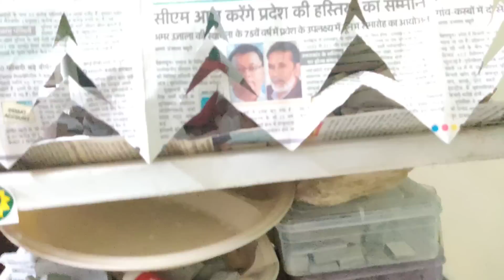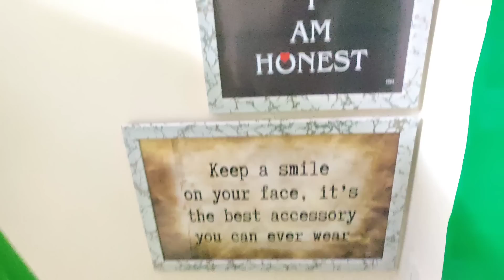room tour video